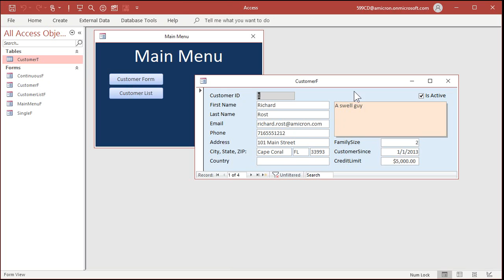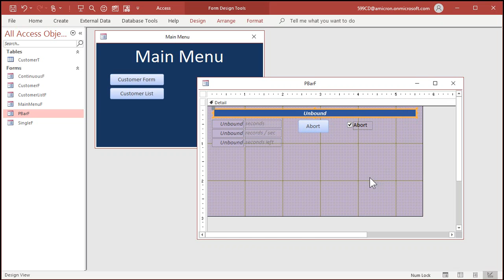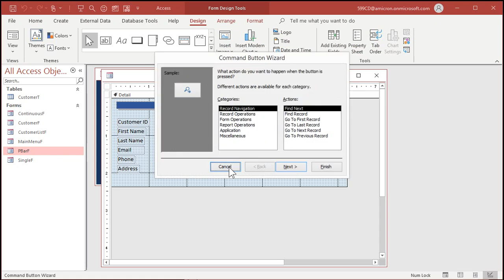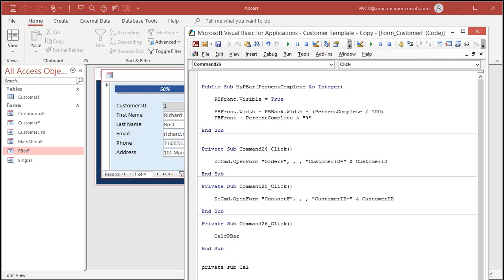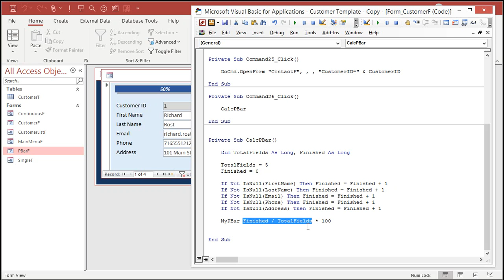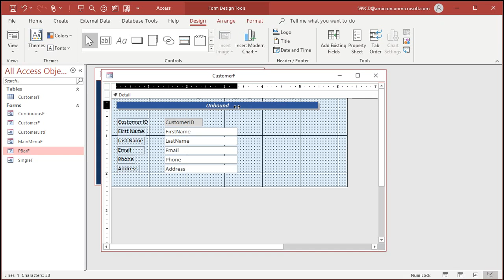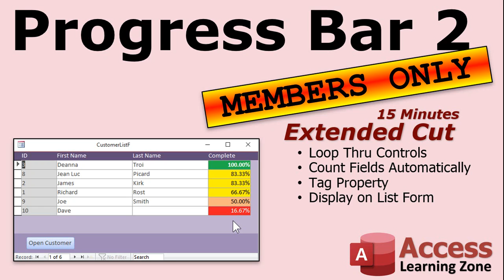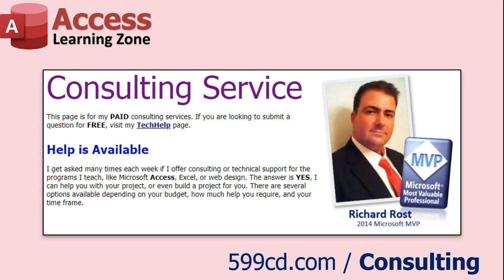Progress Bar 2: Show Completion Progress of a Form with a Large Number of Fields, Percent Completed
Learn how to use a Progress Bar to show the completion progress of a form with a large number of fields on it.

LEVEL: Developer (Some VBA Programming)

David from Virginia Beach, VA (a Gold Member) asks: I really enjoyed your video on progress bars. I have a form with about 70 text boxes that require information to be entered over several weeks time, not all at once. Is there any way to create a progress meter indicating how much of the form has been completed to date? I would like it to appear at the top of the form and show how each record's profess stands as it is changed. Thanks, and live long and prosper!

BONUS FOR CHANNEL MEMBERS:
Silver Members and up get access to an EXTENDED CUT of this video which covers additional examples. That video will show you how to use a For Each command to loop through the controls on the form and count them automatically using the Tag property. We will also display the percent complete for each of the records in a continuous form and make them look pretty with some conditional formatting.